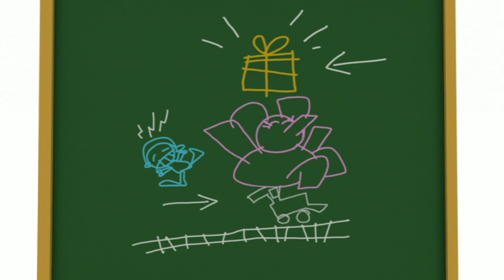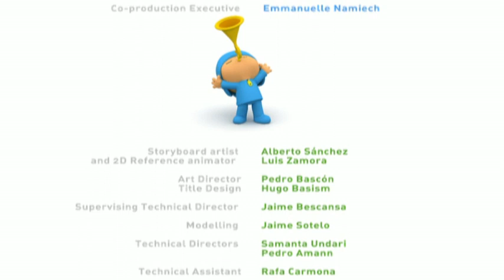🎁 POCOYO DEUTSCH - Pocoyos Geschenk (S02E09) | CARTOONS und SERIEN für KINDER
Folge 9 Staffel 2 (S02E9): Pocoyo findet in einer Kiste Trillerpfeifen. Es sind ganz besondere Trillerpfeifen, denn wenn man mit ihnen pfeift, kommen ganz komische Töne heraus. Die Töne rufen Pocoyos Freunde, die natürlich die Trillerpfeifen auch gerne ausprobieren möchten. Was für ein Durcheinander!